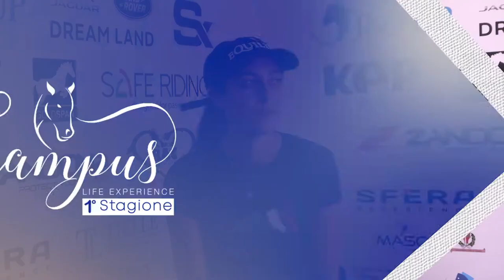EPISODE 1 - Team Equiline